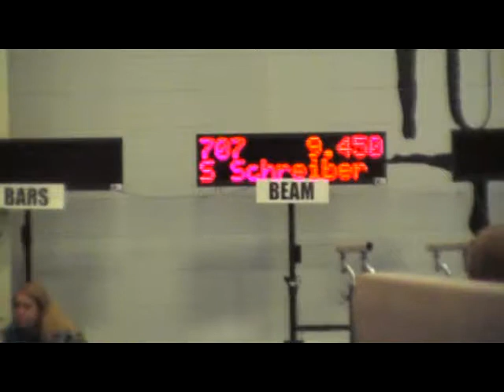Sienna Beam - Tucker Tucks Meet 2012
Sienna Schreiber - all around
alpharetta ga
Level 7 beam routine